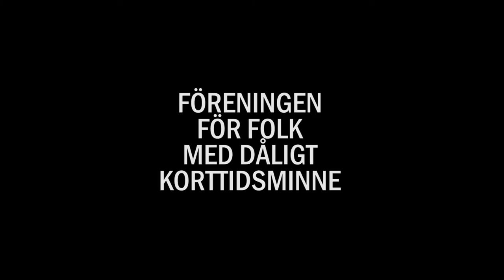Föreningen för Folk med Dåligt Korttidsminne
Written and perfomed by Lasse Buhl